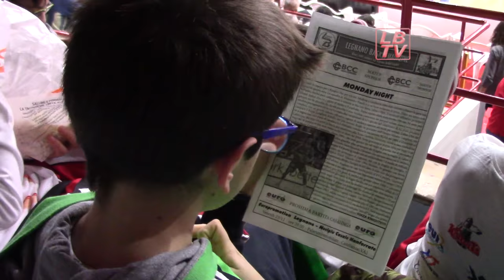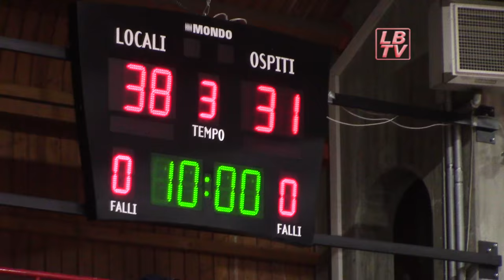Legnano - Agropoli: The Movie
La storia in musica dell'ultima vittoria casalinga dei Knights contro Agropoli